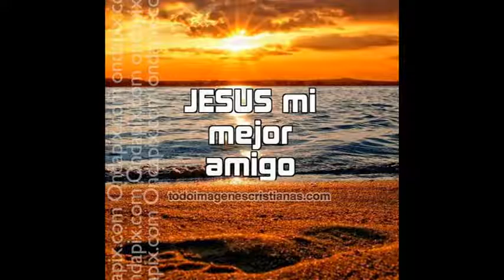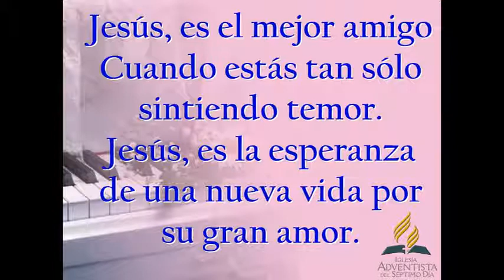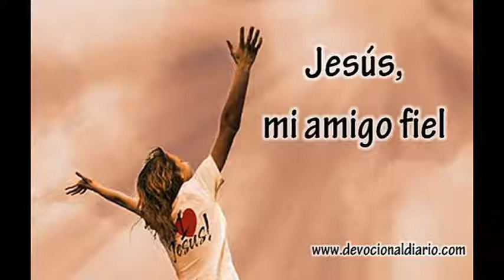KARAOKE HALLÉ UN BUEN AMIGO, VERSIÓN SUAVE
KARAOKE MÚSICA CRISTIANA DE ADORACIÓN.